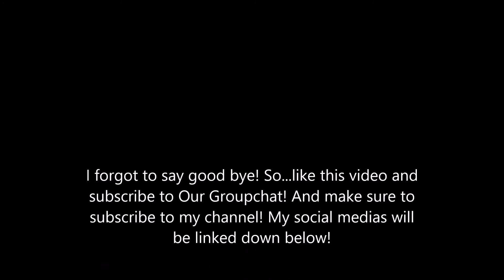DIY:HOW TO BE YOUR SISTER | Maddie Young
Hey hooligans!

Week 3!!! Sorry that I posted late! I tried to film me making slime, but it didn't turn out right and the footage was terrible! So i have this video that is kind of all over the place. At least it was funny and was fun to make!

Song:
Broccoli Instrumental Remake (D.R.A.M feat. Lil Yachty)

Musical.ly Songs:
Drake - Controlla
Kendrick Lamar - Swimming Pools

YouNow: ohitzmaddie
Musical.ly: ohitzmaddie

Follow the "Our Groupchat" socials!!!